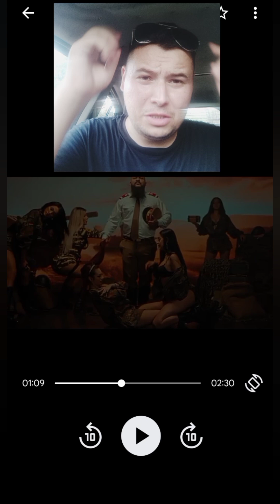Reacționez la piesa "hai să ne iubim ca nemții" ALEX ALR 22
Salutare tuturor și bine v-am găsit la un clip mai exact la o nouă reacție așa cum v-am obișnuit de la început, sper să vă placă și dacă nu uitați să lăsați un like o distribuire la prietenii voștri și cel mai important să vă abonați vă mulțumesc!! Nu uitați că mă găsiți și pe Instagram și TikTok cu același nume